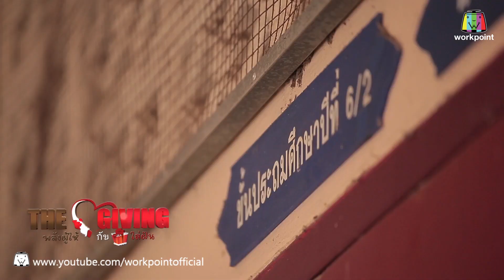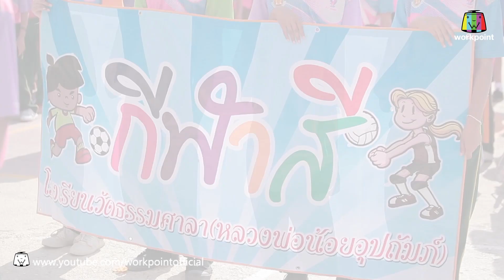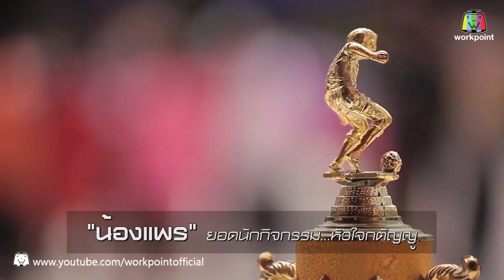THE GIVING | 17 ก.ย. 59 Full HD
รายการ THE GIVING